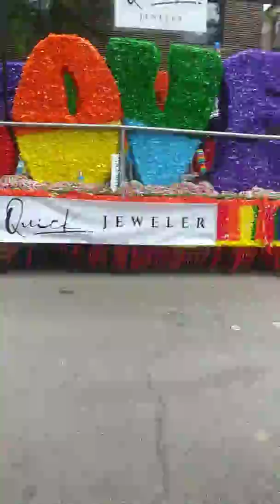2019 Pride Parade in chicago(8)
I support this not because of gay rights, i just support this because of all the rainbow color.